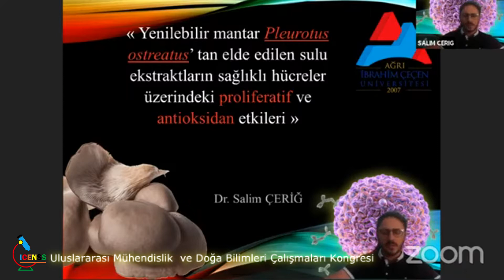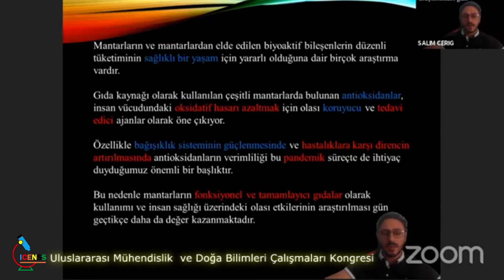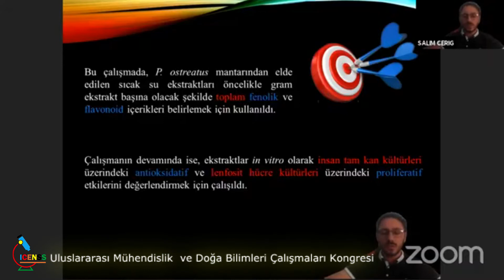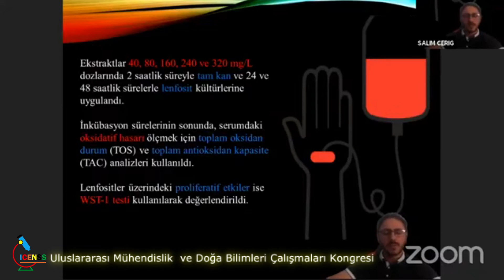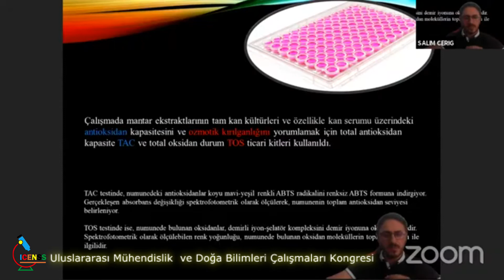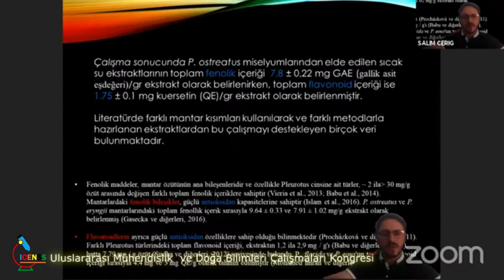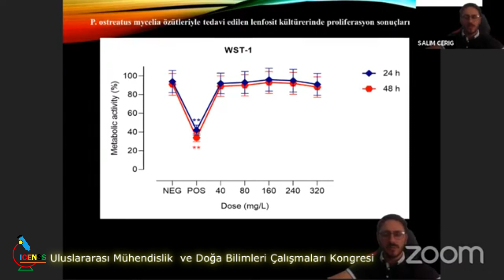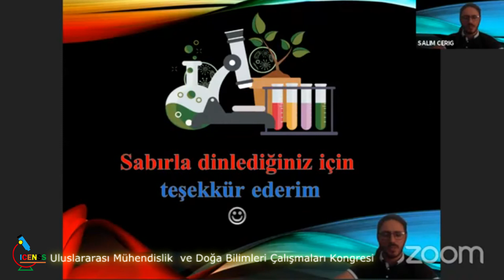Salim Çeriğ: Yenilebilir Mantar Pleurotus Ostreatus' Tan Elde Edilen Sulu Ekstraktların Sağlıklı Hüc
Salim Çeriğ: Yenilebilir Mantar Pleurotus Ostreatus' Tan Elde Edilen Sulu Ekstraktların Sağlıklı Hücreler Üzerindeki Proliferatif Ve Antioksidan Etkileri
Uluslararası Mühendislik  ve Doğa Bilimleri Çalışmaları Kongresi
07 Mayıs 2021 - ICENSS - Salon 1 Sunumları